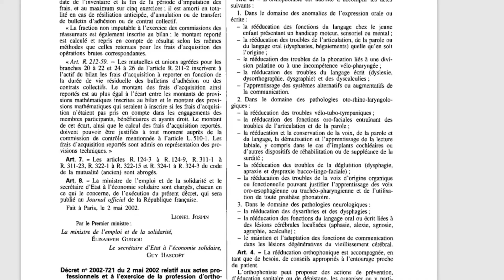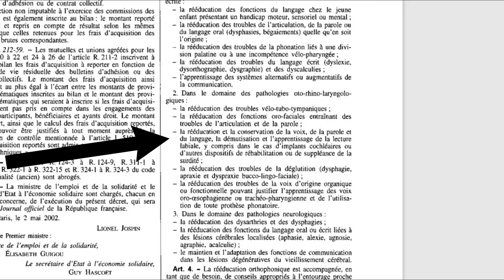ORTHOPHONIE/ADDICTOLOGIE #2 : Les effets d'une addiction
Je suis orthophoniste en addictologie. "Quel est le rapport ?". Vous le saurez peut-être à l'issue de cette semaine spéciale :) On continue aujourd'hui avec les effets à long terme d'une addiction et en lien avec le champ d'intervention orthophonique. Alcool, tabac, cocaïne, héroïne, neuroleptiques : quelles conséquences ?

Je suis orthophoniste et sur cette chaîne, j'aborde différents champs d'exercice de l'orthophonie. Parents, enseignants, étudiants et professionnels de la santé peuvent être concernés.

Retrouvez-moi sur instagram : ma_palette_d_ortho